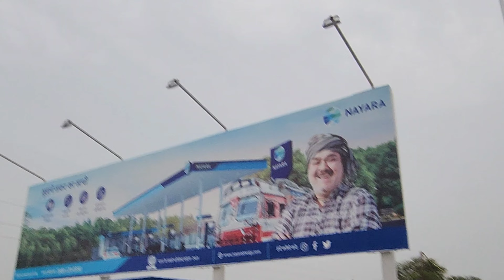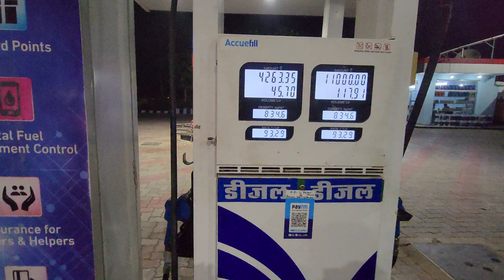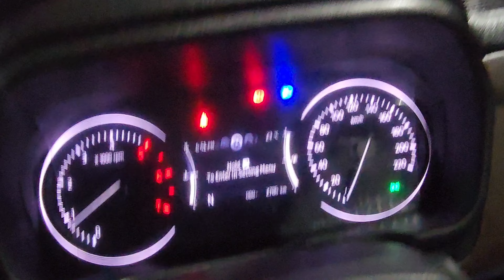!! GHAR🏵 WAPIS 😮UJJAIN 🤪TO DELHI !!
Distance Between Delhi to Ujjain Is 832 Kms , Duration, Driving Directions & Route Map.

Or you can also reach Bhopal first and then reach Ujjain by taxi. Delhi to Ujjain distance (aerial) is nearly 620 km. Once you reach the airport at Indore you will be able to reach Ujjain in no time as it is only 56 km away from the main city. Major airlines on this route are Air India, Vistara, AirAsia, IndiGo etc.

October to March are the best months to visit Ujjain as the weather is pleasant and windy. It is the perfect time for sightseeing as the entire place looks spellbinding with temperatures hovering at a pleasant 20 degree celcius.